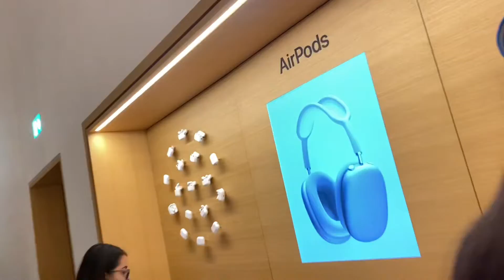AirPods Max performance by Apple